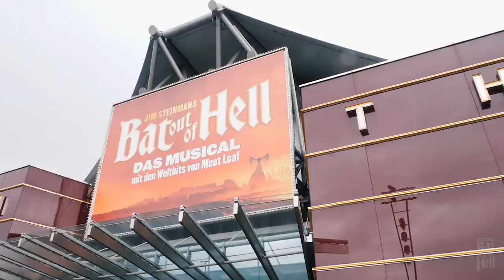Backstage at Bat das Musical with the Technical Supervisor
Take a peek behind the scenes of Bat das Musical with Technical Supervisor Martin Siebler!